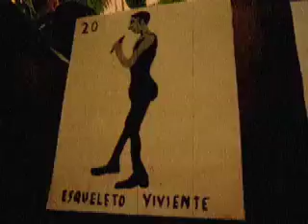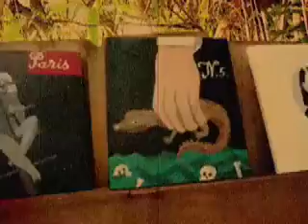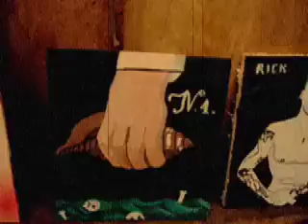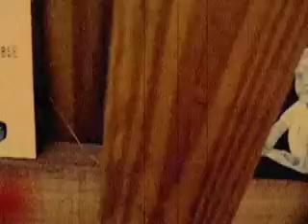The Fence and the Mango Trees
It is still cold here and most of the trees have lost their leaves except the mangoes that are already filled with flowers, getting ready for the summer.
Music "Journey in Satchidananda" by Alice Coltrane,
Alice Coltrane — harp, piano
Pharoah Sanders — soprano saxophone, percussion
Cecil McBee — bass
Tulsi — tambura
Rashied Ali — drums
Majid Shabazz — bells, tambourine

Thanks to Terry for reminding me.